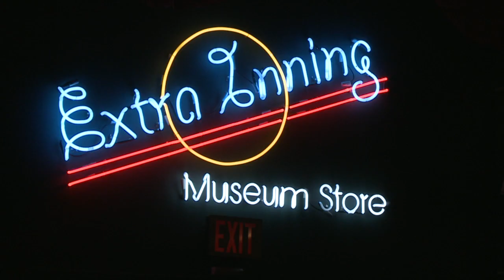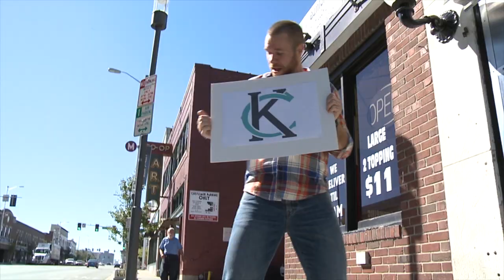The New Kansas City Brand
See how and why the new Kansas City brand and logo were created.